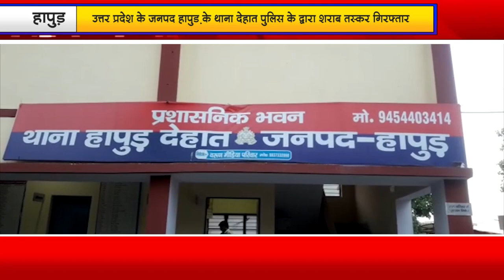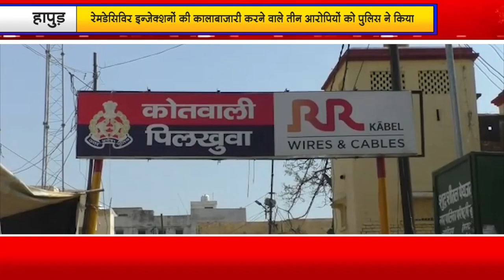प्रदेश की खास ख़बरे 26 APRIL ...|INBCN NEWS